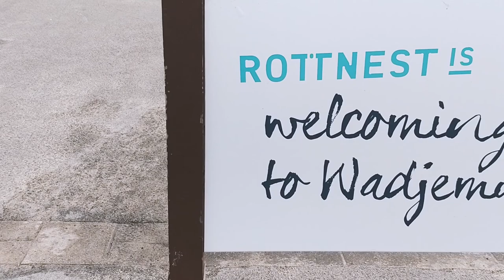JC with the Rottnest Island Quokkas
During his recent WA tour, JC spent a day exploring the iconic Rottnest Island, home of the 'Quokka' marsupials.